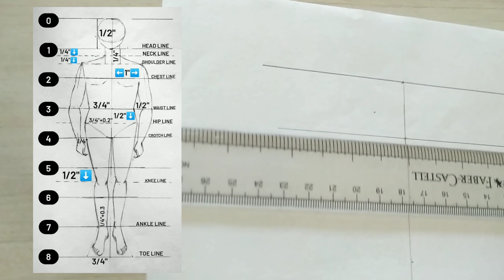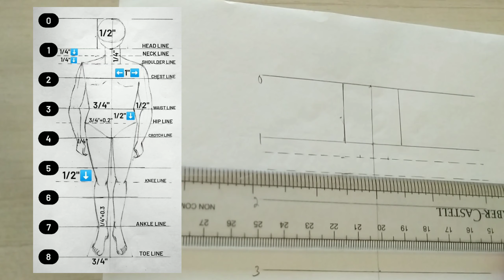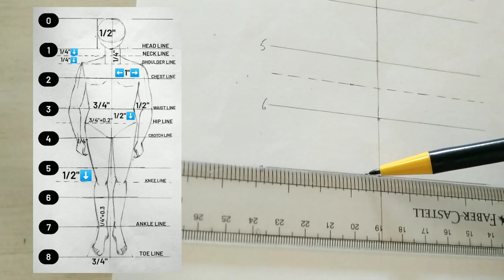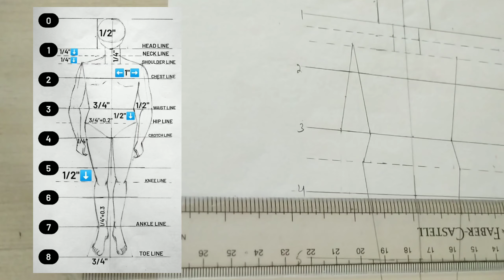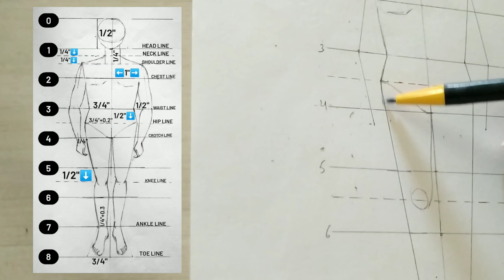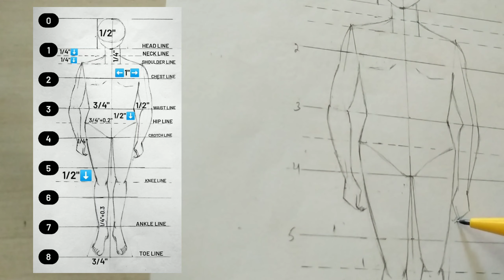Taranjot kaur - Male Illustration Tutorial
I shared 8 Heads male croquis basic measurements, Block & Flesh figure Technique. These structures can be changed according to the person who  shapes coz' Everyone have different idea of imaging and presenting.